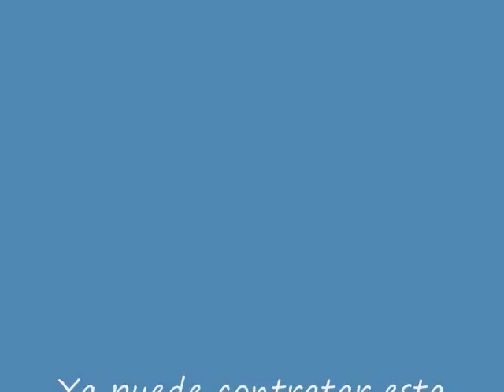BANDA LOS POLLITOS DE SAN ANGEL ZURUMUCAPIO, MICH..wmv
REPRESENTACIONES ARTÍSTICAS ZALPA
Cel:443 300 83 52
Nextel: 92*796374*1